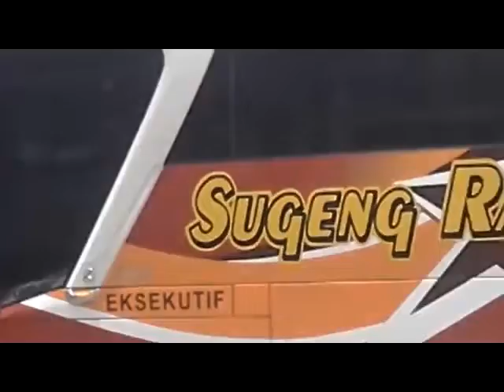om telolet om (perang klakson)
klakson bus lagi cetar